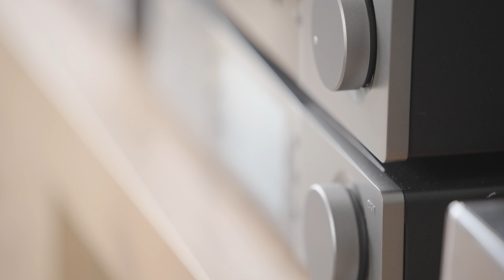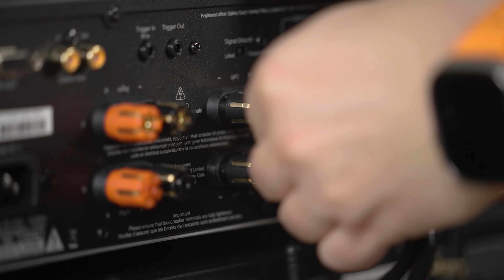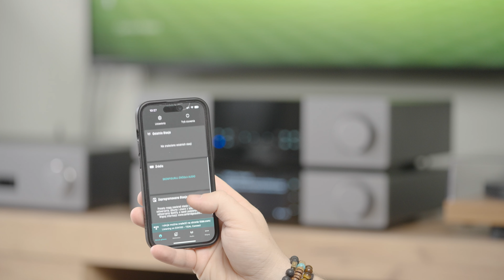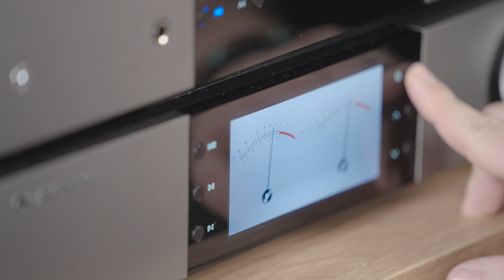Cambridge Audio EXA100 + EXN100 - Nowa Generacja Audiofilskich Rozwiązań!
- Najlepszy wybór sprzętu audio w Polsce!

W tym filmie prezentujemy najnowszy zestaw od Cambridge Audio: wzmacniacz EXA100 i przedwzmacniacz EXN100, które razem tworzą kompletny system dźwiękowy klasy premium. Zobacz, jak te urządzenia sprawdzają się w praktyce i dlaczego są idealnym wyborem dla wymagających użytkowników, którzy szukają doskonałej jakości brzmienia.
Cambridge Audio EXA100 + EXN100 - Co oferuje nowa linia?

Wzmacniacz EXA100 oraz przedwzmacniacz EXN100 to połączenie mocy, precyzji i zaawansowanych technologii. W filmie przyjrzymy się ich designowi, specyfikacjom technicznym oraz szczegółowo przeanalizujemy, jak przekładają się na jakość dźwięku.
Dlaczego warto wybrać Cambridge Audio EXA100 i EXN100?

 - Potężne i Czyste Brzmienie: Zestaw zaprojektowany z myślą o jak najwierniejszym odtwarzaniu każdego dźwięku.
- Zaawansowana Technologia: Wykorzystanie nowoczesnych komponentów zapewnia stabilność, moc i bogaty, pełny dźwięk.
- Elegancki Design: Minimalistyczna, solidna konstrukcja, która idealnie wpisze się w każde wnętrze.
- Pełna Kontrola: Bogaty zestaw opcji połączeń i regulacji pozwala na dostosowanie ustawień do indywidualnych preferencji.

Zapraszamy do obejrzenia naszego szczegółowego testu oraz recenzji, gdzie sprawdzimy możliwości tego zestawu i podzielimy się naszymi wrażeniami. Jeśli szukasz perfekcyjnego systemu audio, sprawdź Cambridge Audio EXA100 i EXN100 na

Pamiętaj o subskrypcji, komentarzach i daj znać, co myślisz o tych nowoczesnych rozwiązaniach od Cambridge Audio!